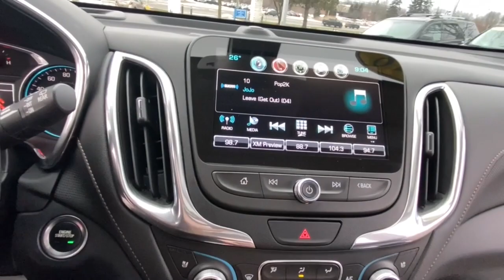2018 Chevrolet Equinox Lake Orion, Rochester, Oxford, Auburn Hills, Clarkston, MI P13365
Summit White Used 2018 Chevrolet Equinox available in Lake Orion, Michigan at Wally Edgar Chevrolet. Servicing the Rochester, Oxford, Auburn Hills, Clarkston, MI area.

Navigation System Panoramic Sunroof Remote Start/Keyless Start Leather Seats Heated & Cooled Seats Heated Steering Wheel Heated Rear Seats Memory Seat Hands Free Power Liftgate Cross Traffic Alert Forward Collision Alert Lane Keep Assist Side Blind Zone Alert Surround View Camera Rear Parking Aid Universal Garage Door Opener Teen Driver Technology MyLink Touchscreen Radio Wireless Device Charging USB Port SXM Radio Bose Sound System Bluetooth Dual Power Seats Heated Turn Signal Mirrors Auto Dimming Mirror Automatic Climate Control 19 Alloy Wheels Cruise Control Anti Theft/Security System On*Star System WiFi Hotspot IntelliBeam LED Headlights Fog Lights Traction Control Dual & Side Impact Air Bags Tire Pressure Monitor Auto Headlight On/Off-Delay Equinox Premier 1.5L DOHC 6-Speed Automatic Electronic with Overdrive AWD Summit White Jet Black Leather. No Hassles at Wally Edgar! Best Cars Best Service Best Price...PERIOD!